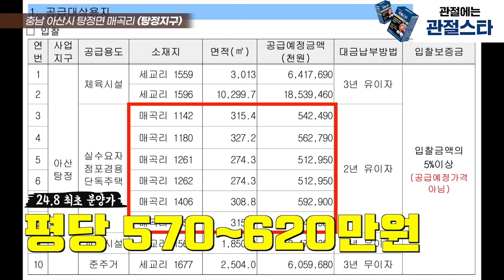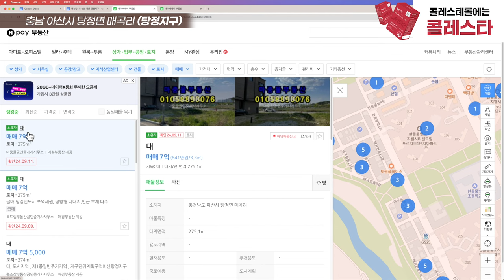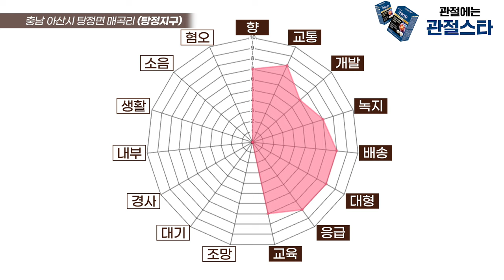최근 LH청약홈을 뜨겁게 달궜던 그곳! (랜선답사 001)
광고후원은 채널 운영에 큰 힘이 됩니다♡